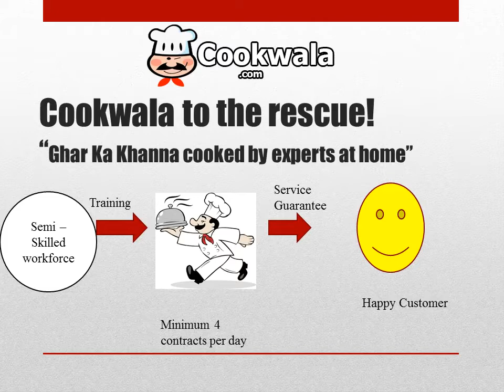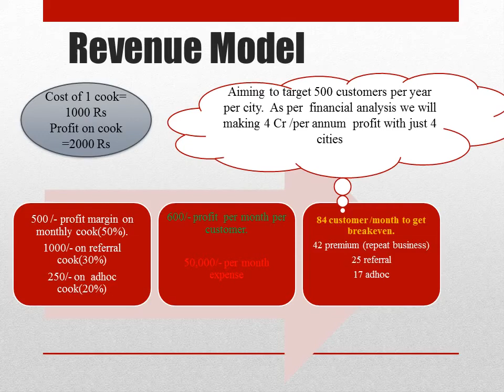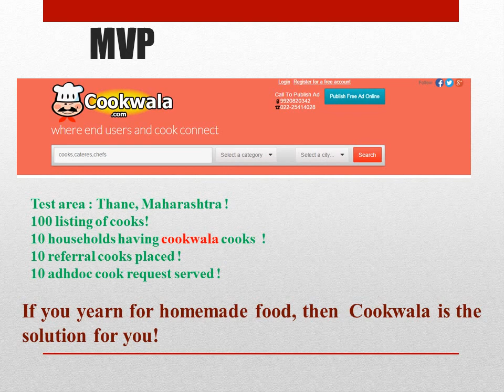Eureka! 2014 - Cookwala.com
If you would like to see them as a Eureka 2014 finalist, do like this video.